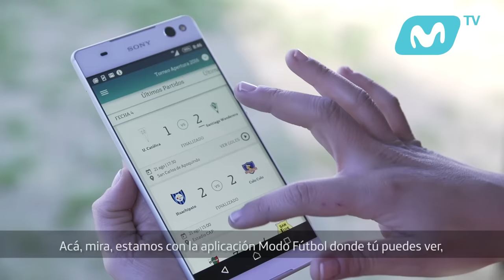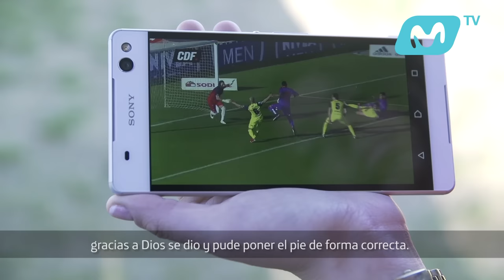Historias de Gol - Capítulo 8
¡Mira nuestra conversación con Juan Leiva en HistoriasDeGol! Él nos contó todo sobre su primer gol oficial por Universidad de chile.

¡Descarga aquí la App ModoFútbol y sigue el minuto a minuto del Campeonato de Apertura!